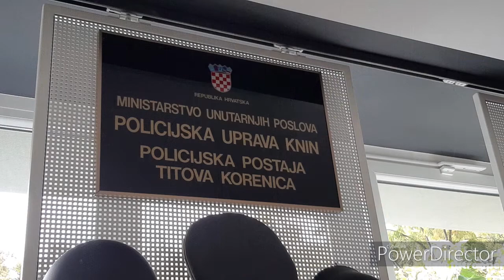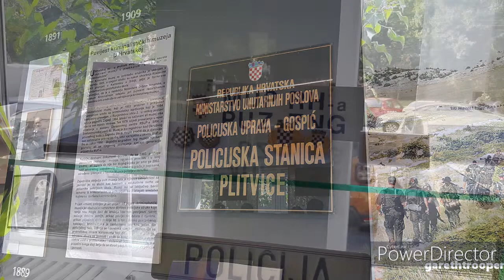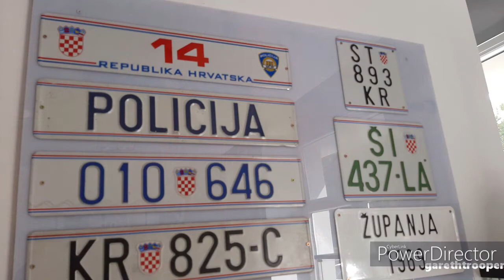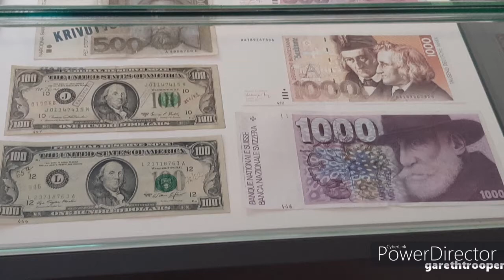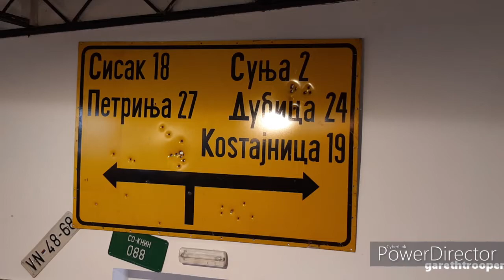Zagreb | Muzej Policije u Slikama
Muzej Hrvatske policije u Svetošimunskoj ulici u Zagrebu